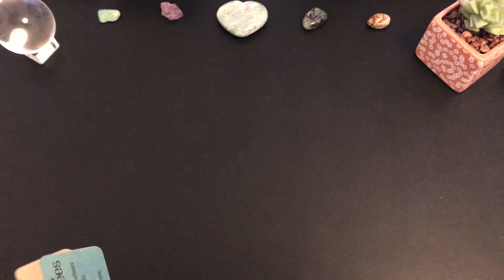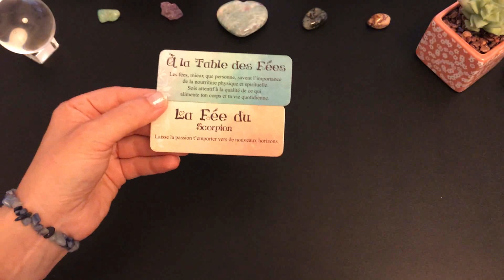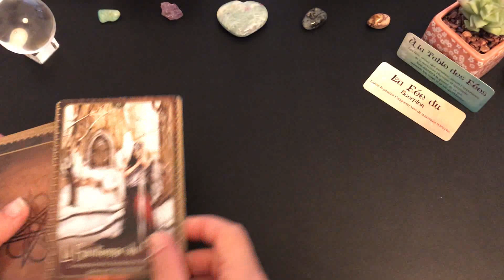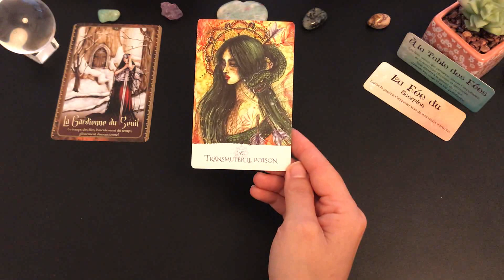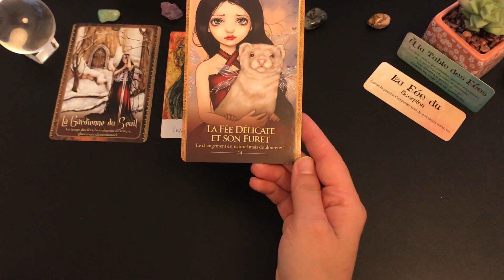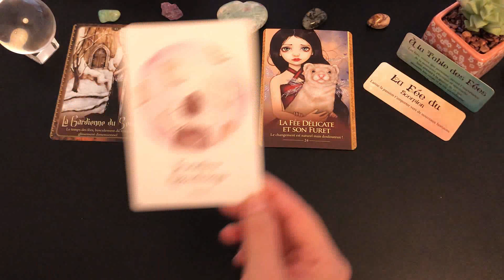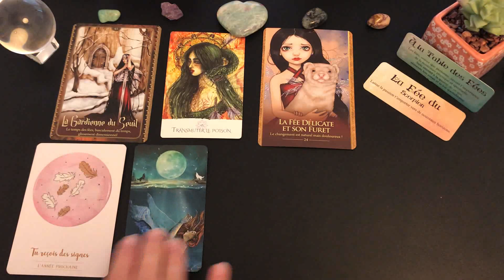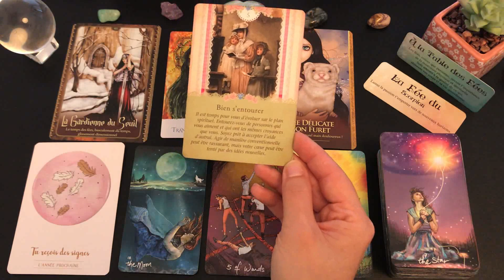🌸Tirage du jour🌸Énergies du jeudi 10 septembre 2020